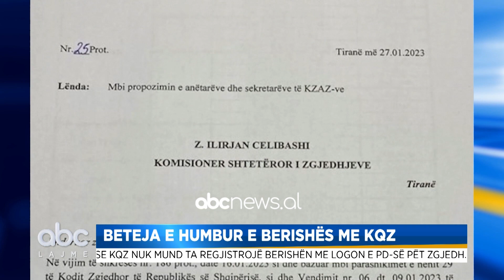Situata mes PD-ve, Minxhozi: Berisha humbi sfidën e madhe për të bashkuar demokratët